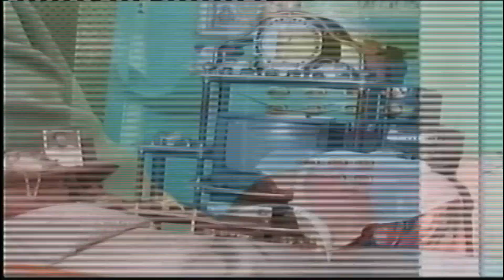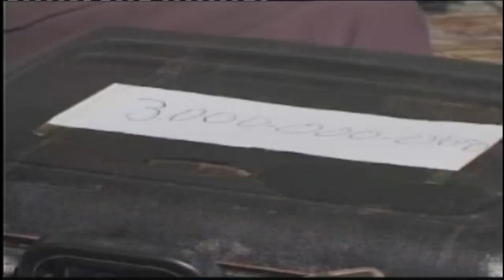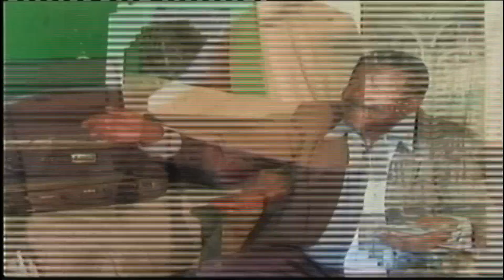Ghenzeb ገንዘብ, Eritrean Short Comedy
Eritrean Comedy,
ገንዘብ
ጽገ ተኽለሰንበት, ፍጹም ተኽለኣብ , ሰመረ ዮውሃንስ (ዶ/ር ሰሚር)